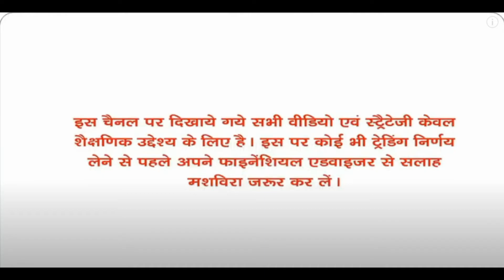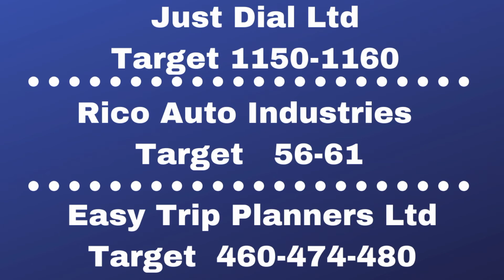Craftsman Automation Ltd